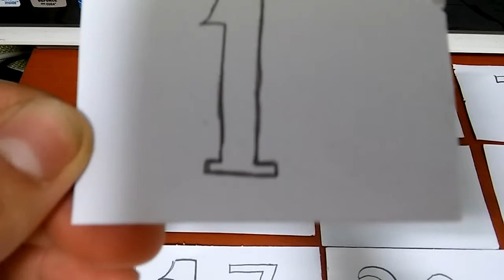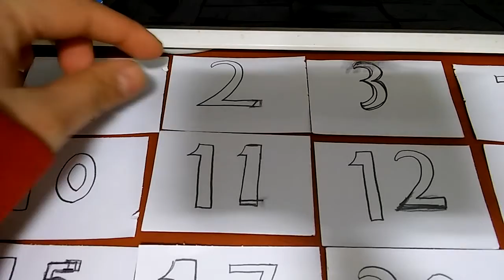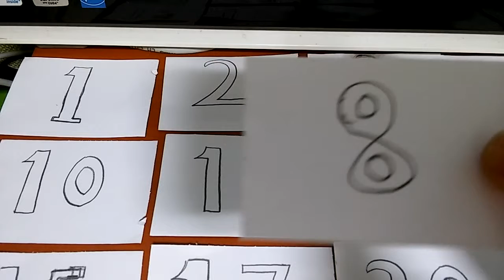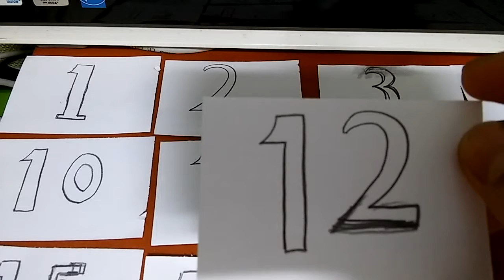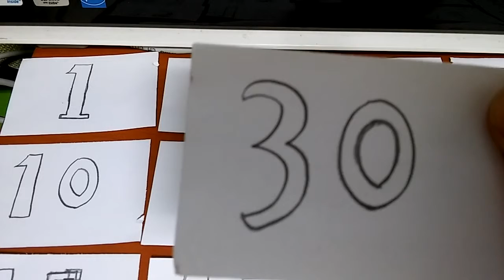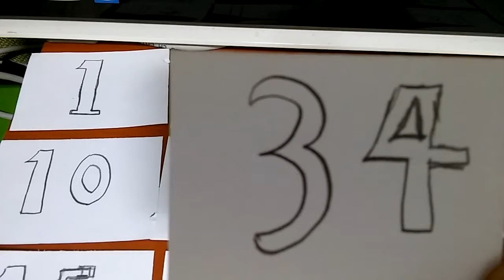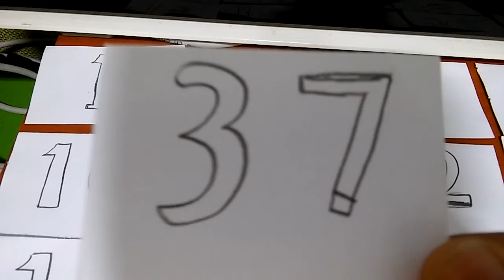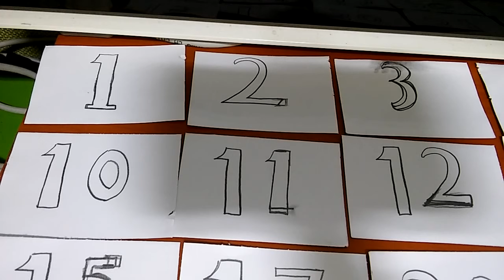2019 창원시내버스 1번~37번 노선소개 Introduction of Changwon City Bus Route 1 to 37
창원시내버스 마을버스 1번-신전-창원역 2번유등-창원역 3번상리-진영시외주차장 7번창원역-자여입구 8번-창원역-삼성창원병원종점 10번대방동성아파트 11번-대방동성아파트-북면종점 12번-대방동성아파트-북면종점 13번-대방동성아파트-북면종점 14번-대방동성아파트-명촌 15번-창원역-명촌 17번-불모산종점-북면종점 19번-소계종점-STX칸1차아파트후문 입니다 30번-대방동성아파트-북면종점 31번-대방동성아파트-본포마을회관 32번-대방동성아파트-상리 33번-무점종점-북면종점
34번-대방동성아파트-무점종점 35번-대방동성아파트-신용삼거리 36번-창원역-유등종점 37번-가술정류장-우성아파트 앞서 창원시내버스 노선변경이 되어서 몆몆노선들은 폐선 된상태입니다 현재노선으로 말씀드리는거니 궁금한점은 댓글에 남겨주세요 아는선에서 답변드릴께요 감사합니다
Changwon City Bus Town Bus No. 1-Sinjeon-Changwon Station No. 2 Yudeung - Changwon Station No. 3 Sangri - Jinyoung Intercity Parking Lot No. 7 Changwon Station - Jyeo Entrance No. 8 - Changwon Station - Samsung Changwon Hospital Termination No. 10 Daebang Dongseong Apartment No. 11 - Daebang Dongseong Apartment - No. 12 - Daebang Dongseong Apartment - No. 13 - Bukmyeon Termination Point No. 14 - Daebang Dongseong Apartment - No. 15 - Changwon Station - Myeongchon No. 17 - Bulmosan Termination Point No. 19 - Bukmyeon Termination Point No. 30 - Sogyejong Point - STX Khan 1st Apartment Hoo Gate No. 30-Daebang Dongseong Apartment - Bukmyeon Termination Point No. 31 - Daebang Dongseong Apartment - Bonpo Village Hall No. 32 - Daebang Dongseong Apartment - No. 33 - Sangri - No. 33 - Pointless Point No. 34 - Northernmyeon Termination Point No. 35 - Daebang Dongseong Apartment - Credit Intersection No. 36 - Changwon Station - Yudeung Termination Point No. 37 - Gasul Stop - The bus route in Changwon has been closed prior to the current route. If you have any questions, please leave them in the comments. Thank you